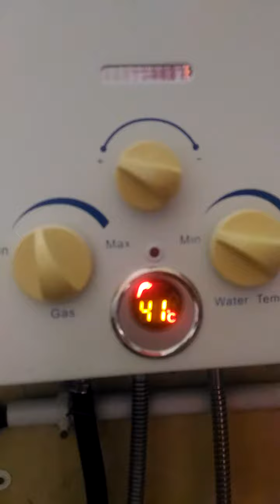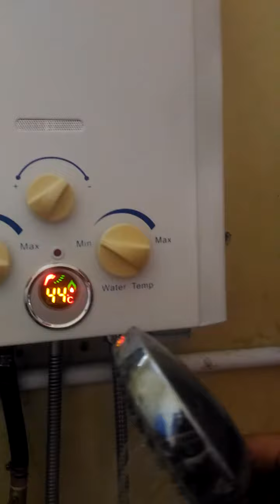Italina water heater gas LED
Konsultasi gratis, service dan pemesanan spare part silahkan hub 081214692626